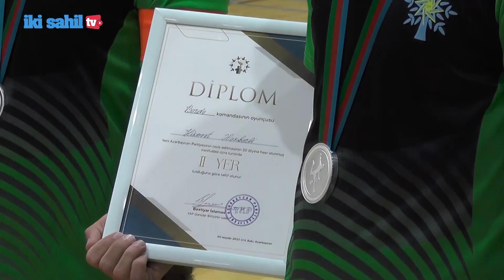YAP-ın 30 illik yubileyinə həsr olunmuş minifutbol üzrə turnirin bağlanış mərasimi keçirilib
Noyabrın 5-də Yeni Azərbaycan Partiyasının (YAP) 30 illik yubileyinə həsr olunmuş minifutbol üzrə turnirin bağlanış mərasimi keçirilib.

✒️ Redaktor: Şəmsiyyə Əliqızı
🎤 Müxbir: Yaqut Aslanova
📽  Operator: Samir Paşayev
📼 Montaj: Araz Vəlili

© Copyright:  @İki sahil TV